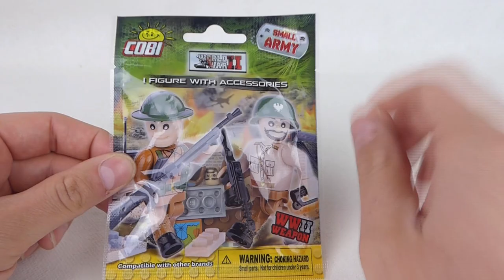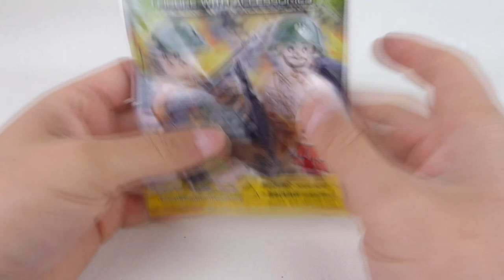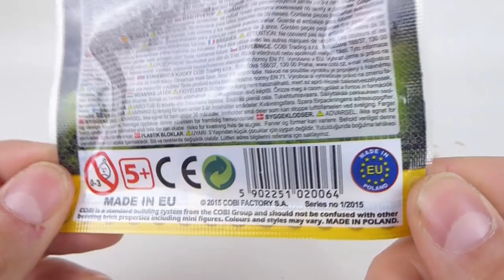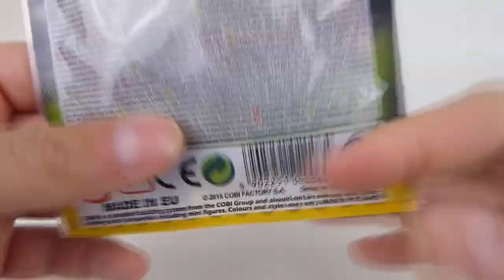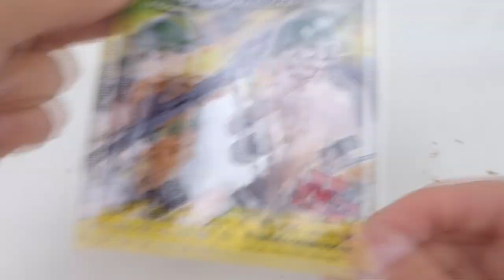COBI World War II MINIFIGURES !